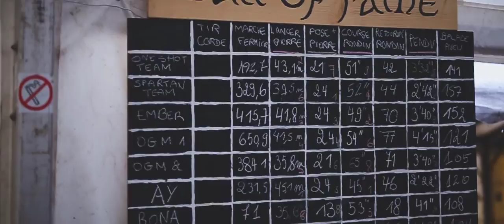RUGBYDAY 2016 | Aftermovie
Résumé vidéo de ce RUGBYDAY édition 2016 au Rugby Club Visé le samedi 30 avril.
Les jeux écossais, les matchs de rugby et la soirée Mister Kilt Rugby.